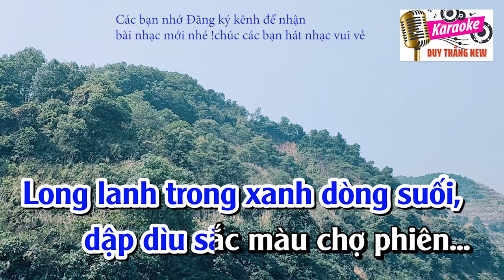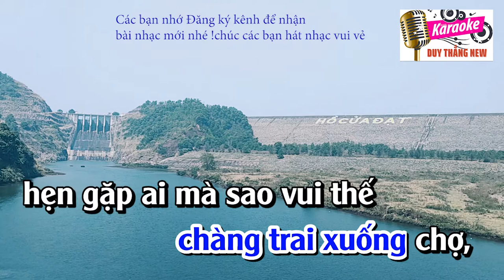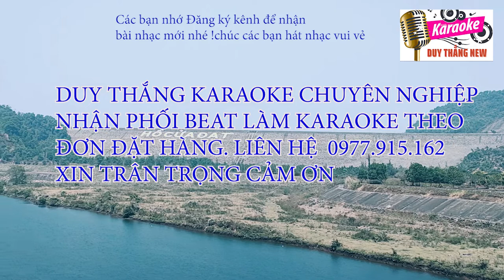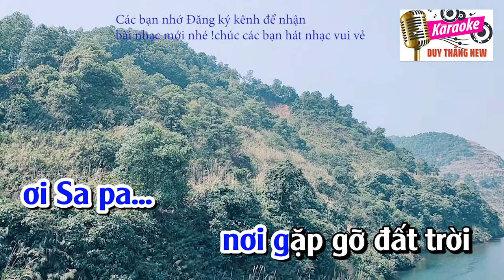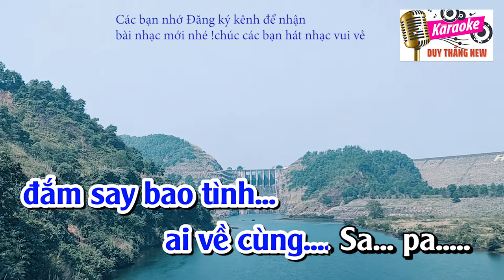Sa Pa Nơi Gặp Gỡ Đất Trời Karaoke Tone Nam Duy Thắng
Tên bài hát : Sapa nơi gặp gỡ đất trời
Sáng tác : Phùng Chiến